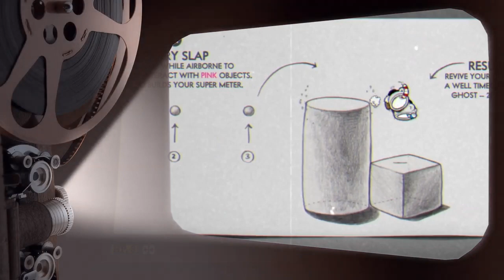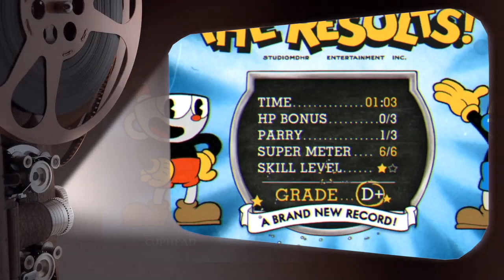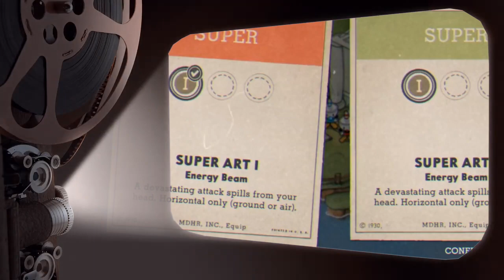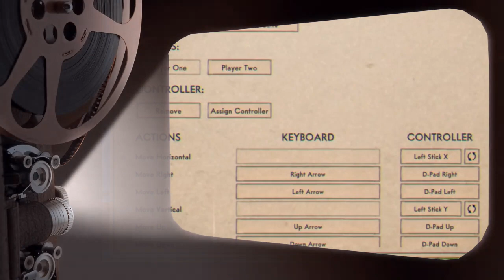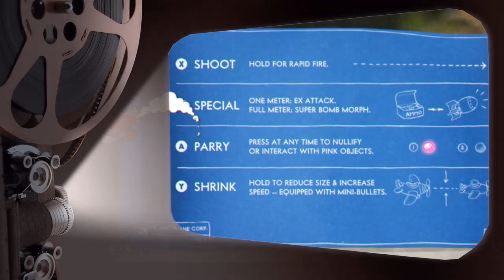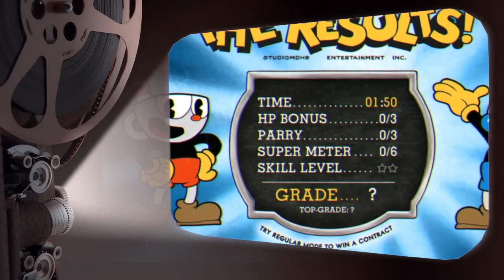Vintage TV Cuphead Gameplay lofi ☕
Join The Chill Side

-Ian